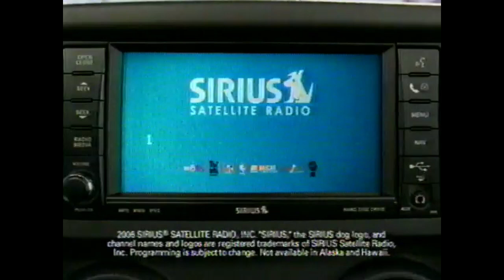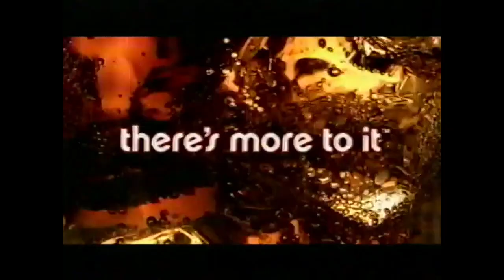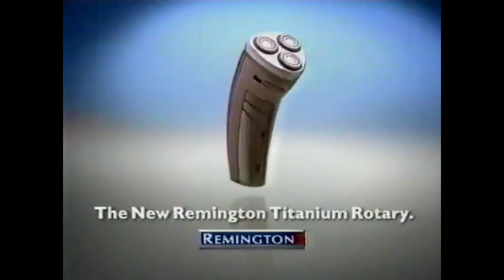ABC (KETV 7) commercials - December 2, 2006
ABC (KETV 7 - Omaha) commercials during the College Football Big 12 Championship game between Nebraska & Oklahoma on Saturday, December 2, 2006.